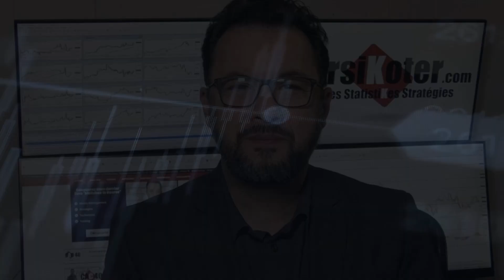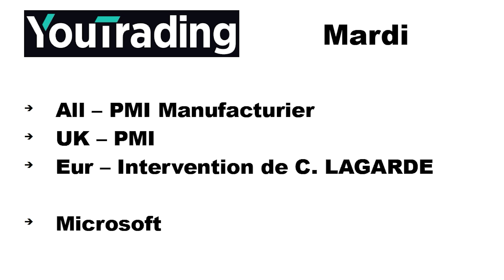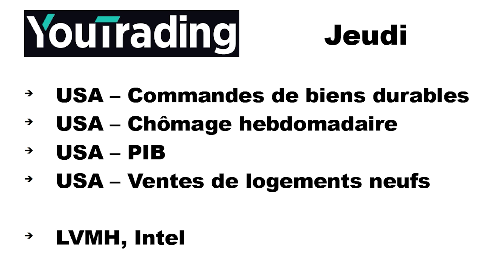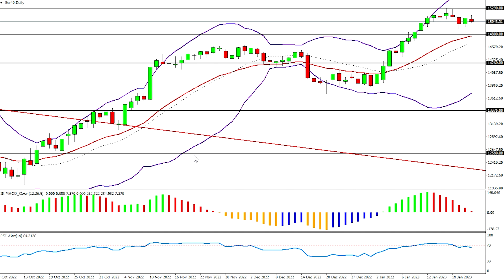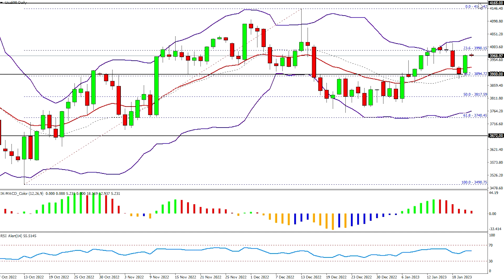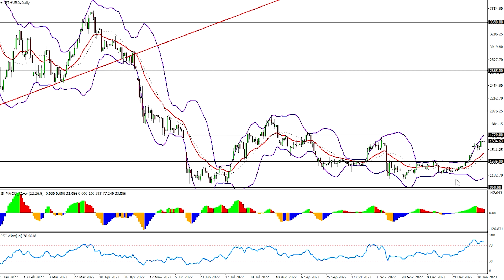Point de Marché hebdomadaire du 23/01/2023 - Les Techs US sous surveillance...